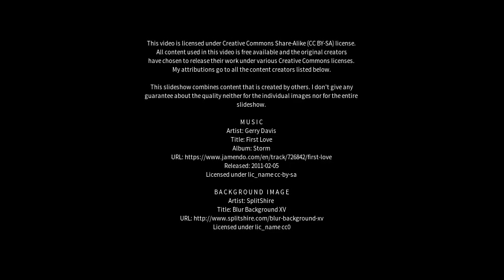Best places to visit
Best places to visit - Gharghoda (India) Best places to visit - Slideshows from all over the world - City trips, nature pictures, etc.